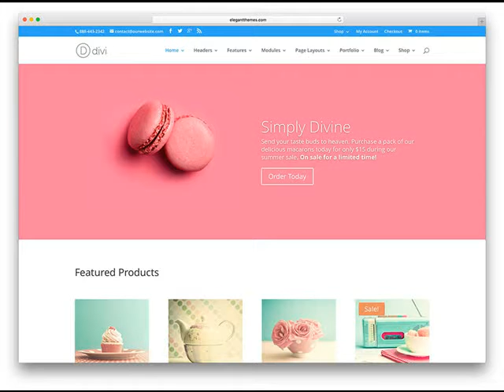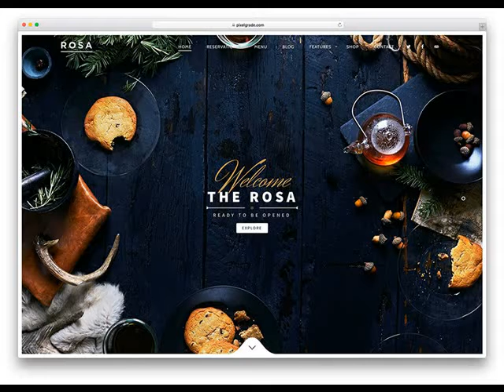Website Design in Salem AR Small business web design .mp4